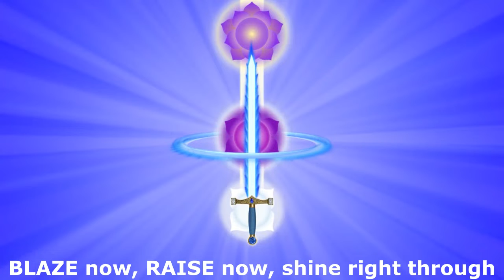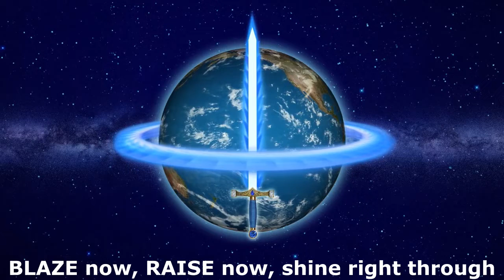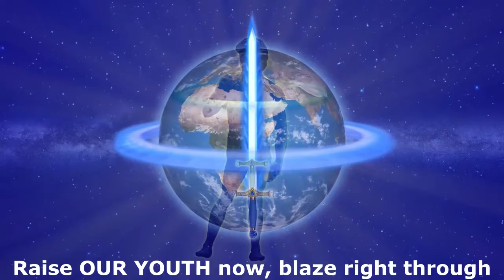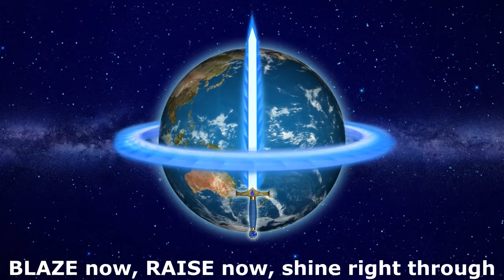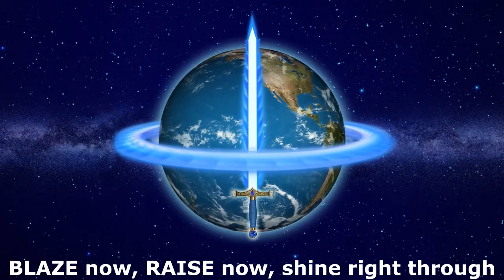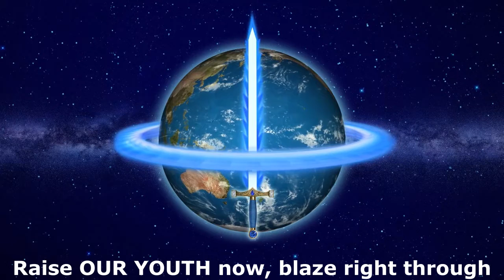Decree 10.14 (x33) fast by Mother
00:00 PREAMBLE
01:00 PERSONAL CALLS
01:50 BODY OF THE DECREE
30:34 SEALING OF THE DECREE

In the name I AM THAT I AM ELOHIM
Saint Germain, Portia, Guru Ma, Lanello
 Padma Sambhava, Kuan Yin and the Five Dhyani Buddhas
In the name I AM THAT I AM SANAT KUMARA
Gautama Buddha, Lord Maitreya, Jesus Christ
OM VAIROCHANA • AKSHOBHYA • RATNASAMBHAVA
AMITABHA • AMOGHASIDDHI • VAJRASATTVA OM

In the name of the beloved Mighty Victorious Presence of God
I AM in me, Mighty I AM Presence and Holy Christ Selves of
Keepers of the Flame, Lightbearers of the world and all who are to
ascend in this life, by and through the magnetic power of the sacred fire
vested in the Threefold Flame burning within my heart, I call to beloved
Mighty Astrea and Purity, Archangel Gabriel and Hope, beloved Serapis Bey and the seraphim and cherubim of God, beloved Guru Ma and
Lanello, the entire Spirit of the Great White Brotherhood and the World
Mother, elemental life—fire, air, water, and earth! to lock your cosmic
circles and swords of blue flame in, through, and around:

Insert 1
 my four lower bodies, my electronic belt, my heart chakra and all
of my chakras, my entire consciousness, being, and world.
Cut me loose and set me free (3x) from all that is less than
God’s perfection and my own divine plan fulfilled.

1. O beloved Astrea, may God Purity
Manifest here for all to see,
God’s divine Will shining through
Circle and sword of brightest blue.
 First chorus:* Come now answer this my call,
Lock thy circle round us all.
Blaze now, raise now, shine right through!

2. Cutting life free from patterns unwise,
Burdens fall off while souls arise
Into thine arms of infinite Love,
Merciful shining from heaven above.

3. Circle and sword of Astrea now shine,
Blazing blue-white my being refine,
Stripping away all doubt and fear,
Faith and goodwill patterns appear.

 Second chorus: Come now answer this my call,
Raise our youth now, blaze right through!

 Third chorus: Come now answer this my call,
Raise mankind now, shine right through!

*Give the decree once, using the first chorus after each verse. Give it a second time, using the second chorus
after each verse. Give it a third time, using the third chorus after each verse. These three sets of three verses
followed by each of the three choruses comprise one giving of the decree, or one Astrea pattern.

(Use each insert separately in the decree in place of or in addition to insert 1.
These inserts may also be used in 7.03 and 7.05.)

Insert 2
All influence and infiltration by the fallen angels and the
godless in America, in the American educational system, and on
every college and university campus in America and the world; all
interference of the fallen angels and the godless with the federal
government of the United States, with the politics and economics
of every nation upon earth, with the administration of state and
local affairs, with law-making bodies, law-enforcement agencies,
our courts, and with all public officials vested with the authority to
administer justice, law, order, and God-government over the earth
—with their causes and cores.

Insert 3
The cause and core of war in Vietnam, Cambodia, Laos, Thailand, Korea, Taiwan, the United States of America, North and South
America, Europe, Africa, the Middle and Far East, India, Asia,
Southeast Asia, Russia and the former Soviet republics, China,
Japan, Australia, New Zealand, Tibet __________________________ ;
all aggression, infiltration, and spy activities by the fallen angels
and the godless in America and the world; all hate and hate creations generated by activities of the fallen angels and the godless
against the United States, the Americas, and all who are dedicated
to freedom in the service of the Light—with their causes and cores.

Insert 4
All opposition to the expansion of the Light through The Summit Lighthouse, our beloved Messengers, their family and staff,
students and local groups; all criticism, condemnation, and judgment of the Ascended Masters, the Messengers and their Teachings;
all carnal chattering, religious bigotry, gossip, gossip entities, and
misinformation concerning Ascended Master law; all lying entities,
psychic riptides, black magic, and witchcraft directed against the
Light and the Freedom and Illumination of all mankind—with their
causes and cores.

Use the Astrea decree generously for loved ones and those in the vanguard
of service to the Light as well as for those misguided individuals whose unwholesome activities need containment. Use it for candidates seeking election at all
levels of government, for those now holding office, for our men and women on
the battlefields of the world, and for those who have recently passed on in order
to facilitate their transition to higher realms.

Original video by Light Flame